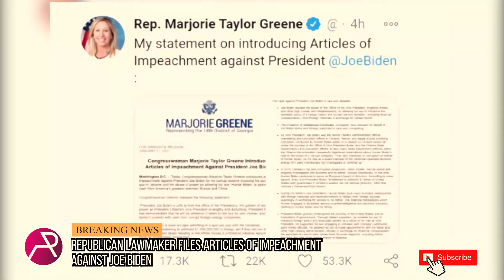Republican Lawmaker GOP Rep. Marjorie Taylor Greene files articles of impeachment against Joe Biden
Republican Lawmaker files articles of impeachment against Joe Biden

Barely 24 hours after Joe Biden's inauguration as US President, a Republican lawmaker, GOP Rep. Marjorie Taylor Greene has filed articles of impeachment against Joe Biden, alleging abuse of power by Biden from his time as vice president.

The newly sworn in Rep. from Georgia, who has supported QANON conspiracy theories and criticized the 25,000 National Guard deployed to Washington D.C. to protect the presidential inauguration, took to Twitter to make her announcement.

"I’ve just filed articles of impeachment on President JoeBiden, we will see how this goes," Greene said.

She then immediately used her announcement to raise money for an "Impeach Joe Biden Fund."

In a press release, she accused Biden of "enabling bribery" and "blatant nepotism" by utilizing his son Hunter Biden’s position on the Ukrainian energy company, Burisma.

"President Joe Biden is unfit to hold the office of the Presidency. His pattern of abuse of power as President Obama's Vice President is lengthy and disturbing," she wrote in a statement Thursday.

 "President Biden has demonstrated that he will do whatever it takes to bail out his son, Hunter, and line his family's pockets with cash from corrupt foreign energy companies." She added

Biden has repeatedly denied involving U.S. foreign policy in Kiev with his son’s work.

 Republicans in the Senate after months of investigation last year found no evidence of wrong doing from Biden.

Greene’s articles of impeachment are not expected to be taken serious as the house is controlled by Democrats.

Greene announced last week, just hours after the House’s historic second impeachment of President Trump, that she would bring articles of impeachment against Biden.

 She took to Twitter Thursday to say the "inauguration looked like a one party military state takeover with 30k troops."

"People were told not to go & flags were planted to show the fake support," she claimed.